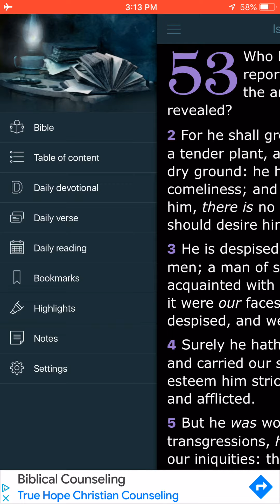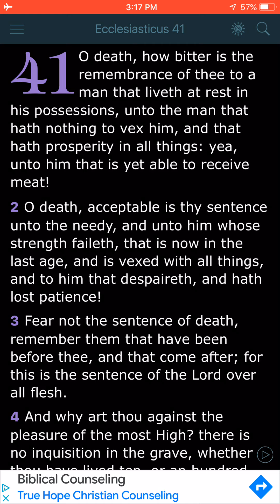Who hath believed